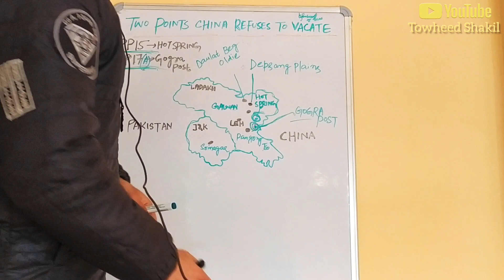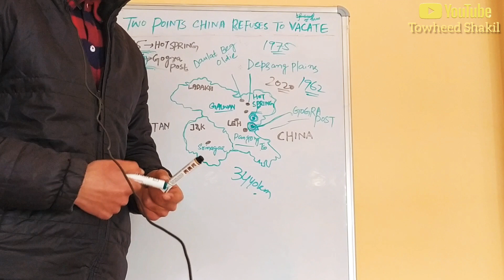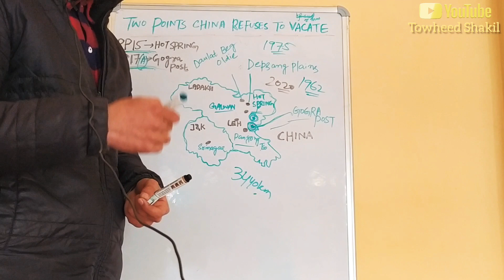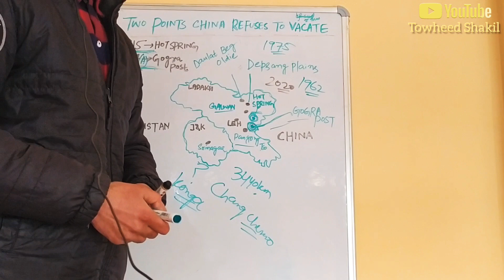Two Points China Refuses To Vacate | Importance Of Hot Spring & Gogra Post | Explained